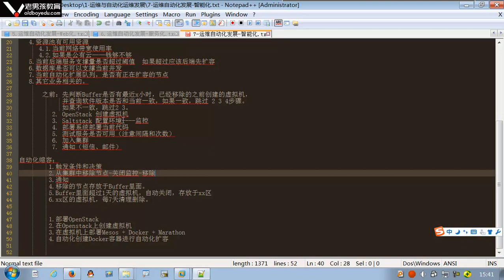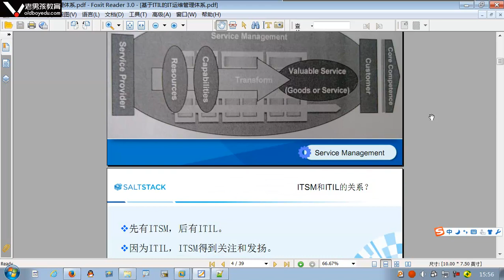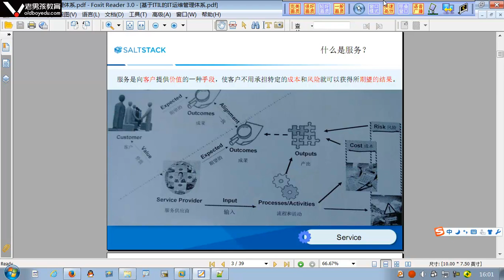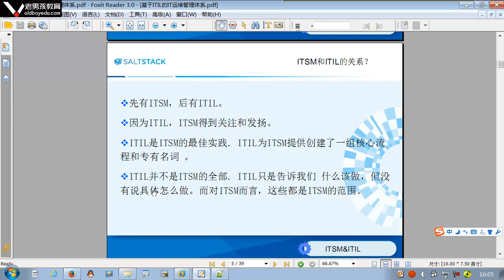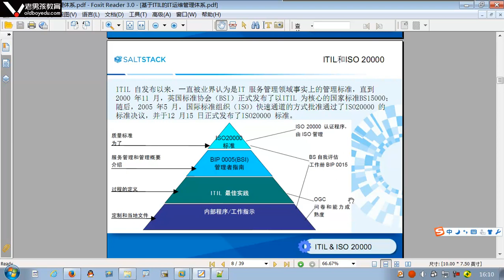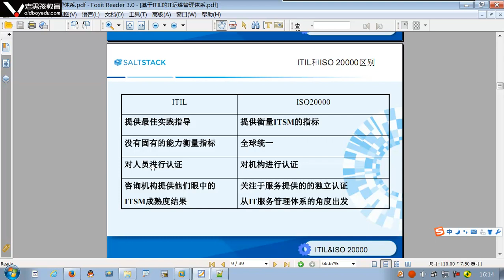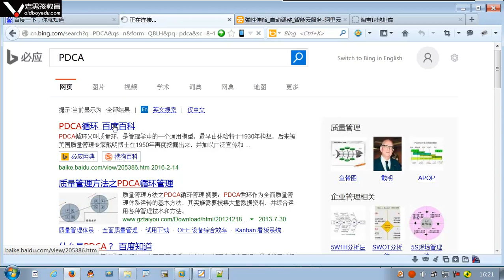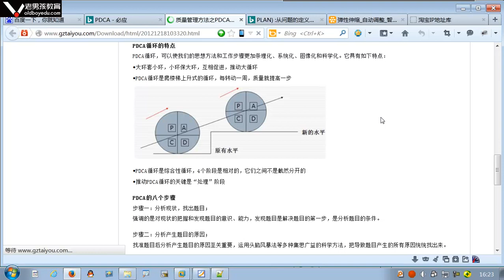L001-老男孩高级架构师体系-运维与自动化运维发展-8-ITIL简介